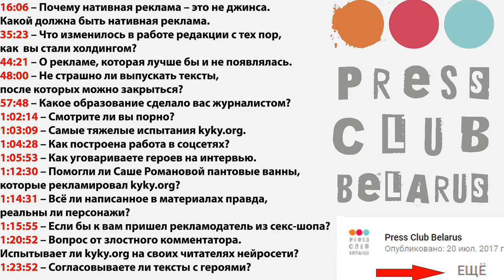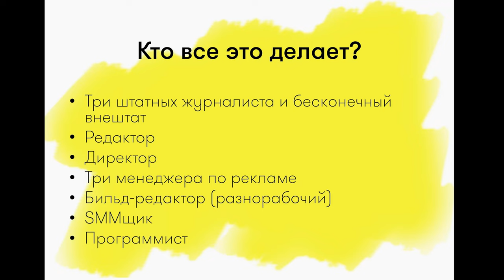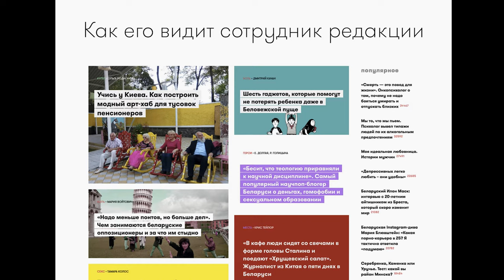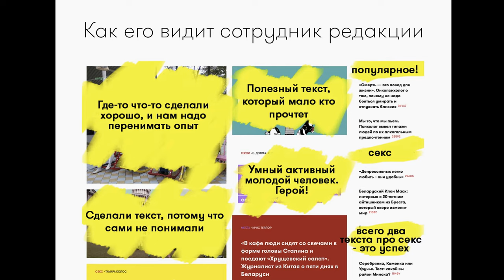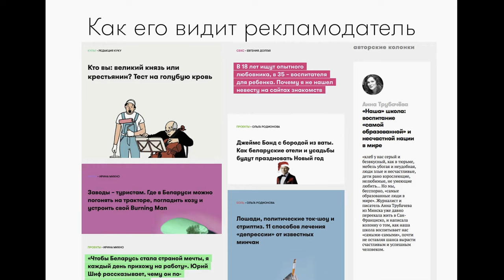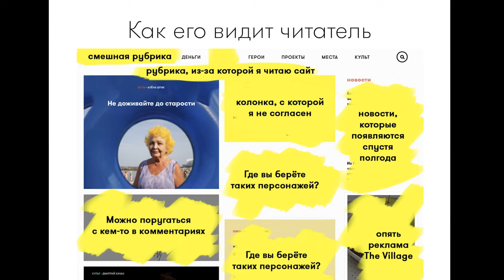Открытая летучка с редакцией KYKY.org в Press Club Belarus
2 октября 2017 г. в Пресс-клубе состоялась открытая летучка с интернет-журналом KYKY.org.
Главный редактор Настя Рогатко, директор Mint Media Саша Романова и многочисленная команда издания рассказали, как создаётся журнал. Как видят сайт журналисты, рекламодатели и читатели?
Что нужно, чтобы реклама получалась интереснее нерекламных текстов? Что можно и чего нельзя делать, когда случаются конфликты с героями публикации и не только? Почему никогда не следует удалять скандальные материалы?

2 кастрычніка 2017 г. у Прэс-клубе адбылася адкрытая лятучка з інтэрнэт-часопісам KYKY.org.

Галоўны рэдактар Насця Рагатка, дырэктар Mint Media Саша Раманава і шматлікая каманда выдання распавялі, як робіцца часопіс. Як бачаць сайт журналісты, рэкламадаўцы і чытачы? Што патрэбна, каб рэклама была цікавейшай за нерэкламныя тэксты? Што можна і чаго нельга рабіць, калі здараюцца канфлікты з героямі публікацый і не толькі? Чаму ніколі не трэба выдаляць скандальныя матэрыялы?